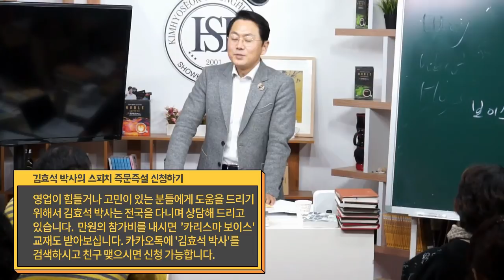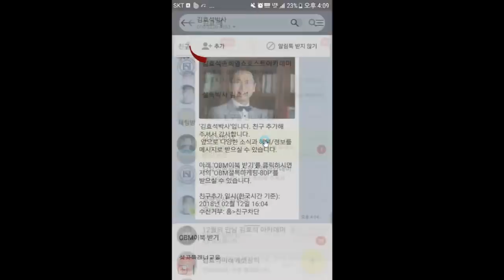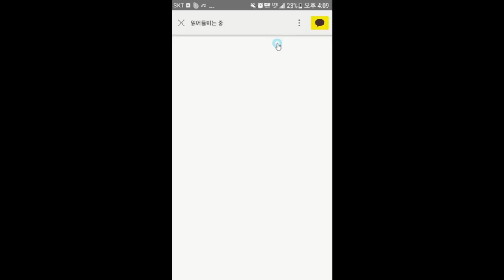문의전화를 매출로 만드는 확실한 방법- 김효석박사 스피치즉문즉설(참여문의 02-547-1163)